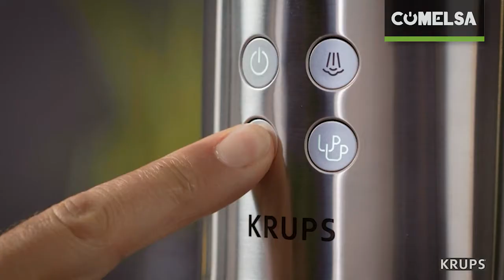NUEVA Cafetera de Krups | Cafetera Virtuoso XP442C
Virtuoso es una cafetera moderna y compacta, para preparar expresos auténticos y cremosos. Prepara 2 tazas a la vez.
Esta nueva cafetera de Krups se caracteriza además de por ofrecer unos cafés de sabor excepcional, por su diseño compacto y elegante. Se trata de una cafetera expreso de calidad superior que cuenta con una sólida estructura de acero inoxidable que le aporta robustez y durabilidad.
Gracias a su display, muy intuitivo con botones iluminados, y a la función de parada automática, podrás preparar unos cafés deliciosos sin apenas esfuerzo.
Y si eres de los que les gusta la espuma, con la boquilla de vapor de alto rendimiento podrás preparar deliciosos cappuccinos o cafés con leche con esa capa cremosa que no puede faltar en tus bebidas.